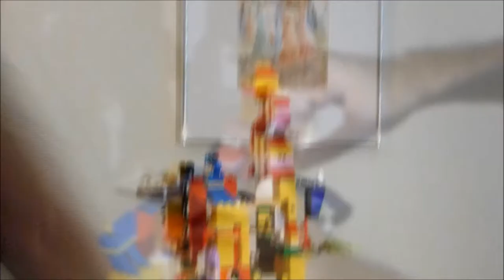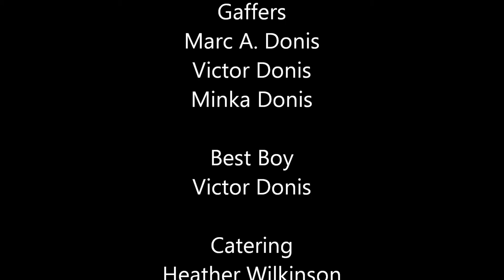Lego Tower Construction reversed